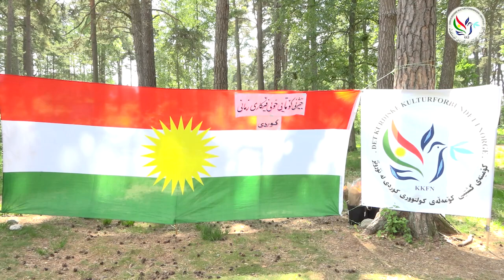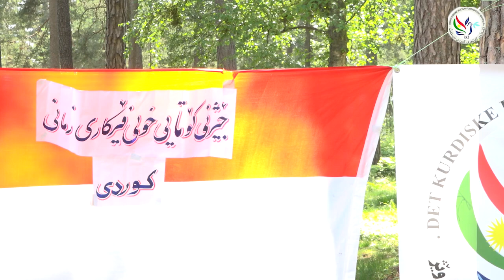کۆتایی مەکتب لە ساڵی ٢٠٢٣